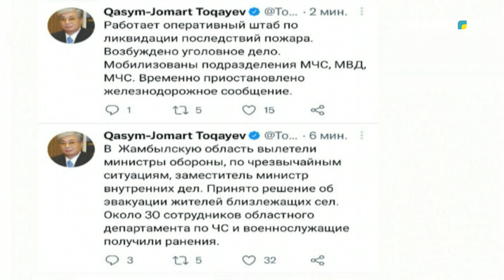ВЗРЫВ СКЛАДА БОЕПРИПАСОВ